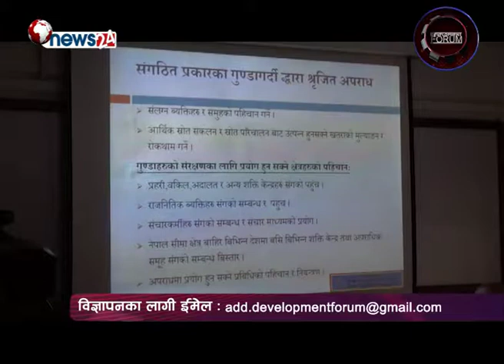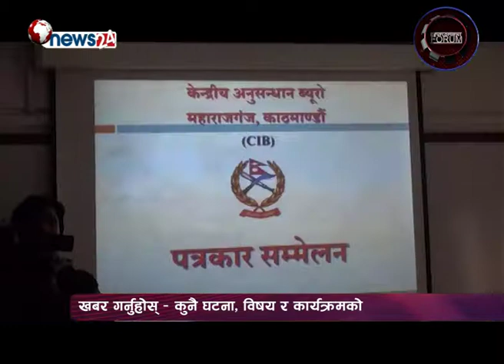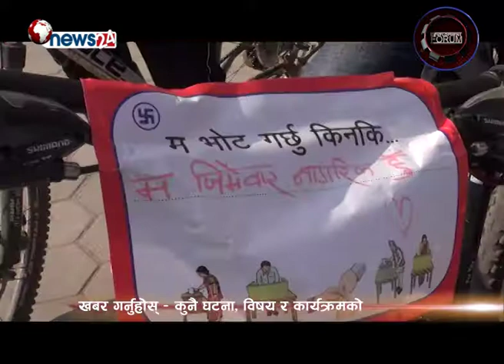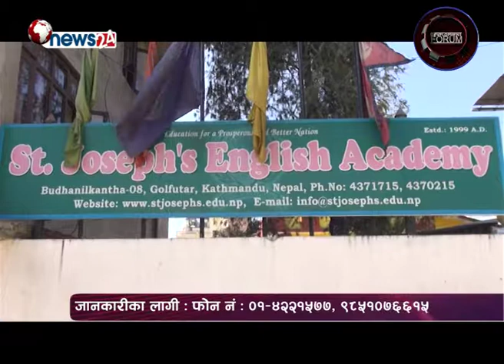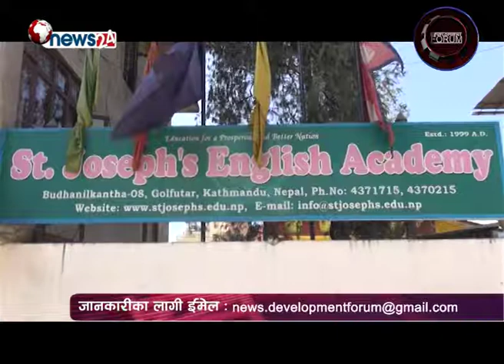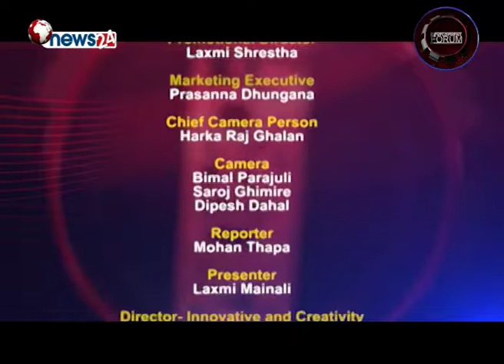DF _Episode_ 835_ Dec4_2017_विविध विकास समाचारका साथै अटिजम नेपाल कार्यशाला गोष्ठी सम्पन्न रिपोर्ट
"Development Forum" is a Nepal's Only one Daily TV program broadcasting through News 24 (8:30am and 11:30am) and Araniko TV (6:30pm and 10:30pm) produced by ICID Pvt. Ltd._Ph.No. 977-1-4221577, 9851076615